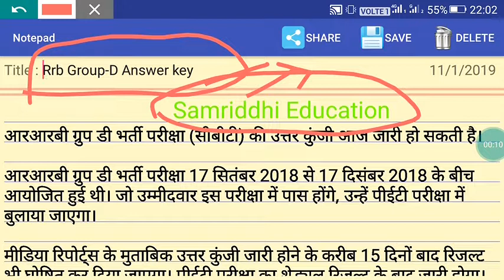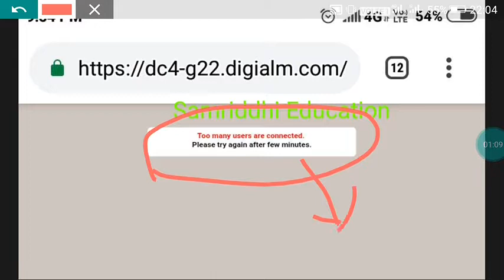RRB GROUP D OFFICIALY ANSWER KEY OUT, अभी चेक करो और apnr marks कमेंट भी करे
railway group d result 2018,group d result 2018,railway group d result,rrb group-d,rrb group-d previous question paper,rrb group-d question paper